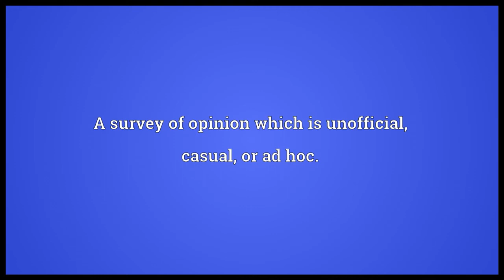Straw poll Meaning